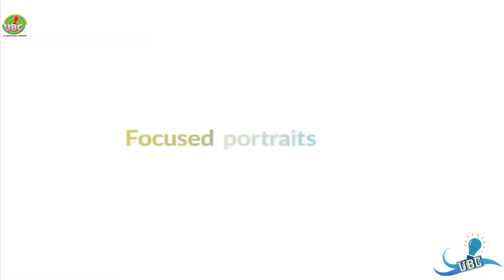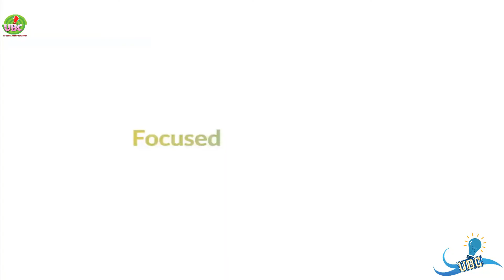Alcatel 1S (2020) Unboxing In Bangla - কম টাকার সেরা ফোন ! দাম কত ? Ur Bangladeshi Consumer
🌐  Messenger (SMS ME): m.me/urconsumerbd

About :- Ur Bangladeshi Consumer is a YouTube Channel, where you will find technological videos in Bangla,Unboxing Video, New Video is Posted Everyday :)

ANTI-PIRACY WARNING This content's Copyright is reserved for Copyrighted by (Ur Bangladeshi Consumer ). Legal action will be taken against those who violate the copyright of the following material presented!